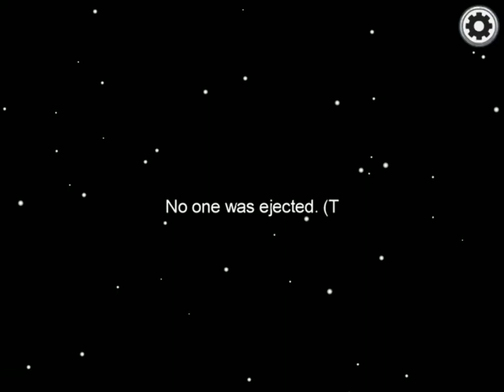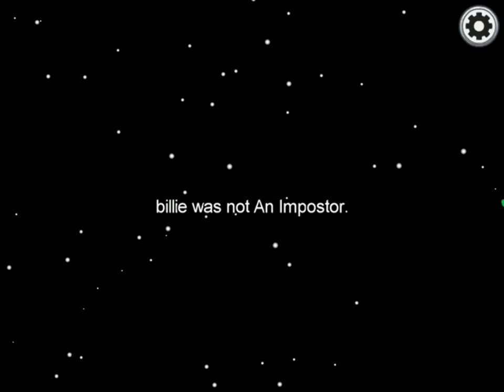Playing Among Us!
My 2 pieces of Roblox Merch 😎
Also make sure to share my channel with you family, friends and other people!
Videos coming!